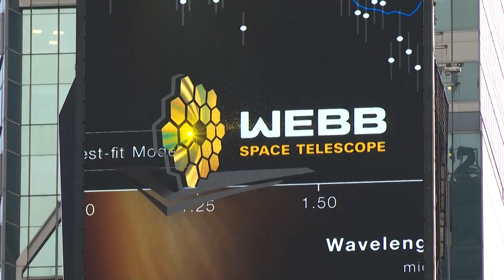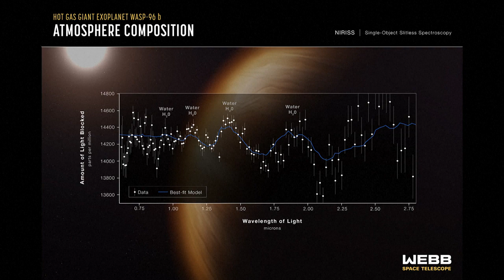La Nasa révèle la totalité des premières images du télescope spatial James Webb | AFP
La Nasa a révélé mardi la totalité des premières images du plus puissant télescope spatial jamais conçu, James Webb, des clichés ouvrant la perspective d'un bond en avant dans la compréhension de l'univers.